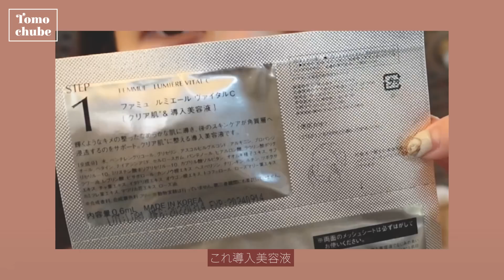【至福】2年ぶりの大阪🫧道頓堀🐙くいだおれ夜のお散歩😚出産後初の一人で泊まり【大阪】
0:00    プロローグ
0:16    移動中スキンケア
1:22    新大阪到着&shopping
2:45    ホテル到着&ルームツアー
6:17    大阪観光
7:06    明石焼き
7:59    アフタヌーンティー
10:04   帰宅